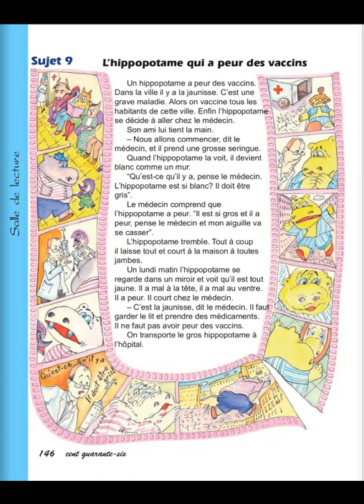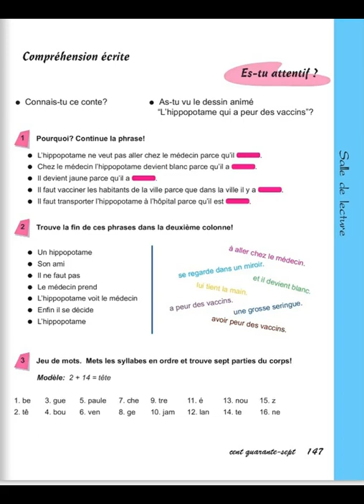Tnayin ashxatanq, Francais 4, Das 11, Annexe 1, Sujet 9